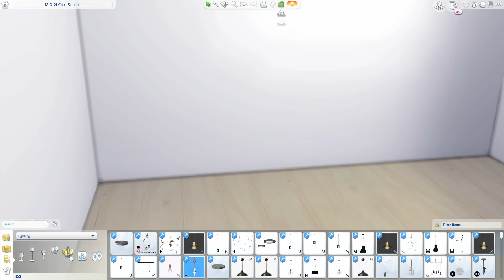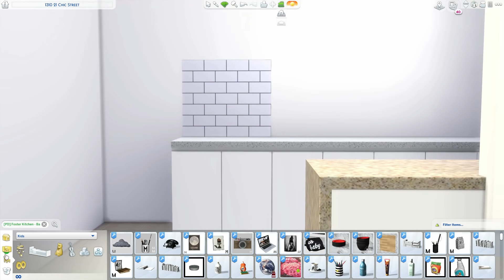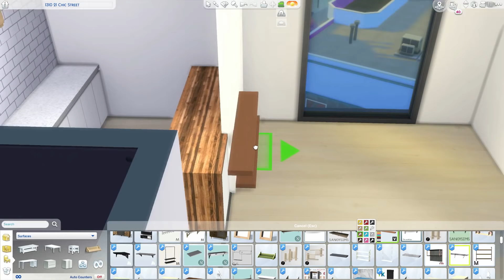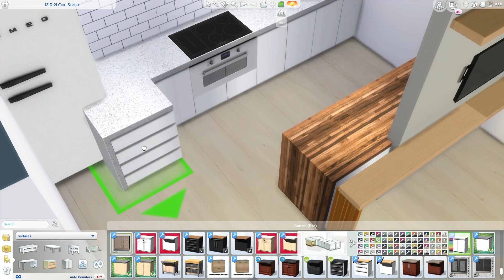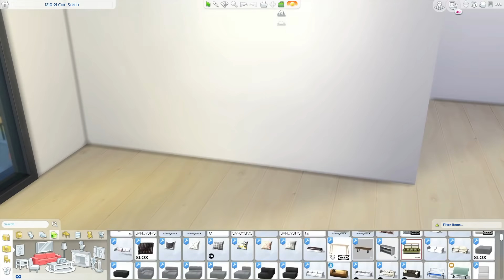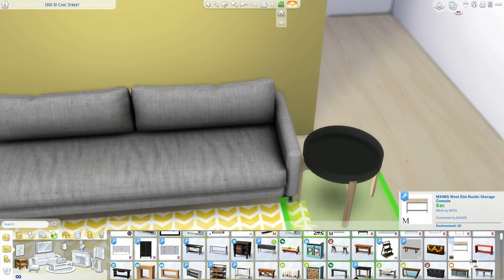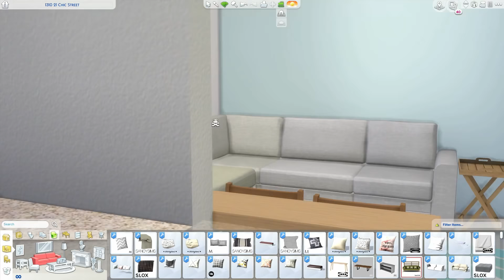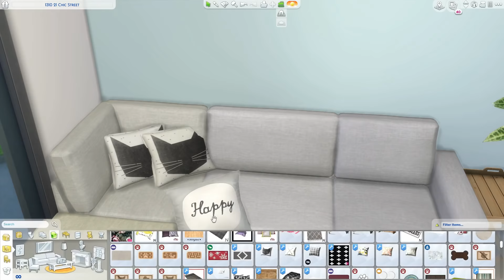The Sims 4 | Fashion Major College Apartment | Speed Build + Download Links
Social Media 📱

2 Instagram: clo_lips
Origin: mmuseic
Build's

My PC 💻

Graphics Card: AMD R9 380 2GB
 - RAM: 12GB (Corsair Vengeance)
 - Storage Unit 1: 1TB Hard Drive Disk
 - Storage Unit 2: 120GB Solid State Drive
 - Operating System: Windows 10
 - Monitor: 21" Lg (4K Resolution)
 - Microphones: yeti Mics
CC Links
Tray